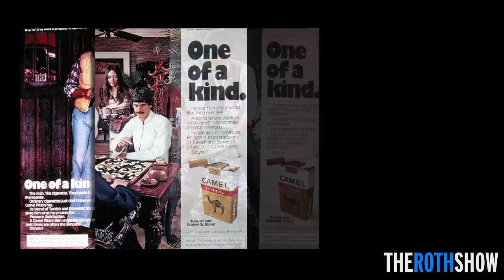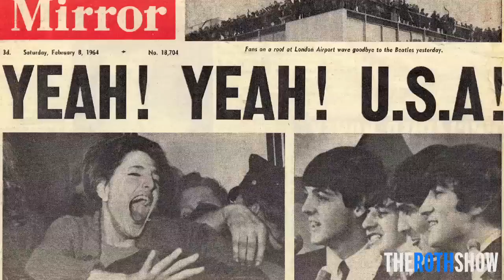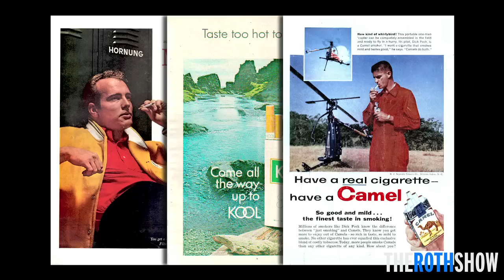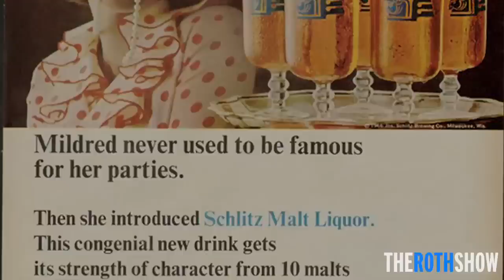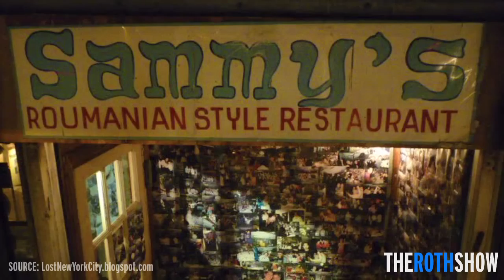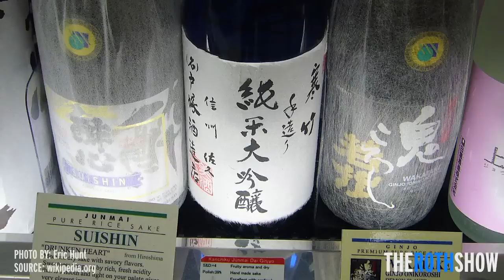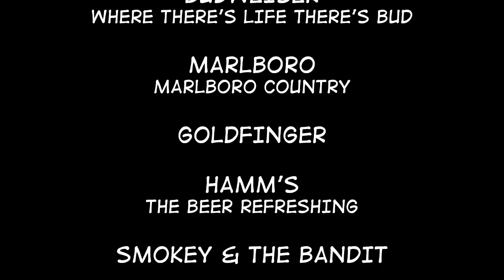The Roth Show: Episode 13: Alcohol & Cigarettes - A Personal History Part I [David Lee Roth]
In this episode Dave discusses his personal history with alcohol and cigarettes.

David Lee Roth Rocks Vegas January & March, 2020.